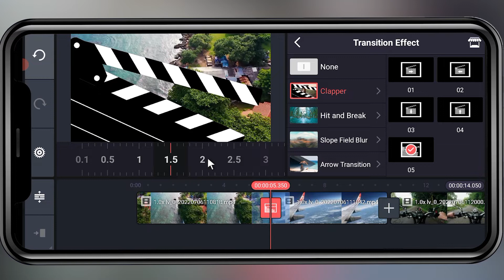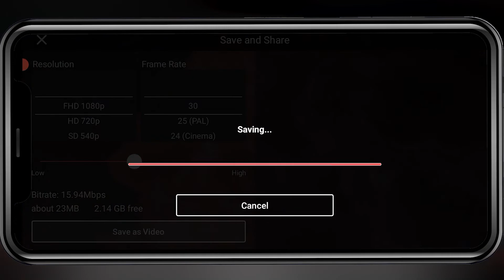How to add clapper transition to video in KineMaster App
Hi guys
In this tutorial, I will teach you how to edit professionally with your mobile phone
Video segmentation
00:00Final result
00:06Start editing
00:08Download the effect
00:31Apply the effect